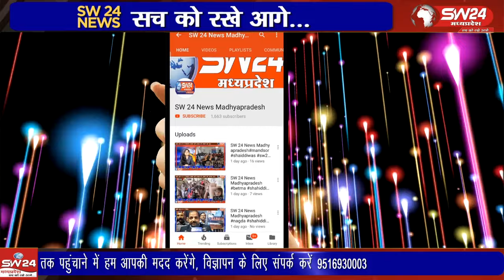खरगोन जिले में अवैध हथियारों के निर्माण सहित खरीद फरोख्त पर लगाम लगाने के लिये पुलिस लगातार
खरगोन जिले में अवैध हथियारों के निर्माण सहित खरीद फरोख्त पर लगाम लगाने के लिये पुलिस लगातार प्रयासरत है। इसी के तहत एक अवैध हथियार तस्करी का जैतापुर चौकी पुलिस ने पर्दाफाश किया है।